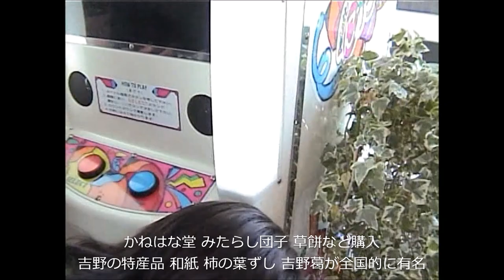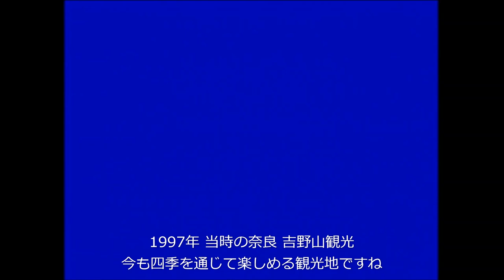奈良 吉野山 観光 特産品 柿の葉すし 醍予 だいよ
奈良 吉野山観光 当時1997年の映像
吉野山は奈良県の中央部・吉野郡吉野町にある
吉野川（紀の川）南岸から大峰山脈へと南北に続く
約8キロメートルに及ぶ尾根続きの山稜の総称
または金峯山寺を中心とした社寺が点在する広域地名である。

吉野大峰ケーブル ロープウェイ
吉野山駅ま近鉄吉野駅から徒歩で３分弱にある千本口駅
吉野大峰ケーブルは現存する日本最古のロープウェイ。

吉野山荘 国民宿舎吉野山荘は吉野町営の施設として設置され
1970（昭和45）年2月5日に開業 1986（昭和61）年12月の増改築を経た後
1998（平成10）年9月30日に閉業した。建物は解体済み跡地は駐車場となる。

湯元宝の家 コロナ禍で春の観光客が激変
吉野山で創業約90年の歴史を誇る老舗旅館 令和2年に閉館。